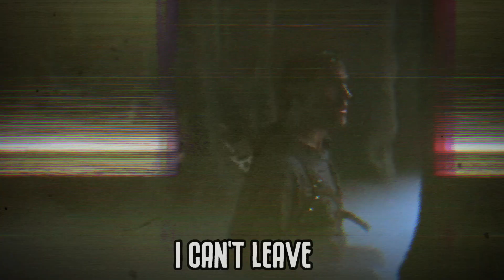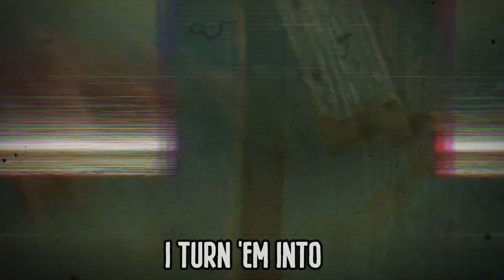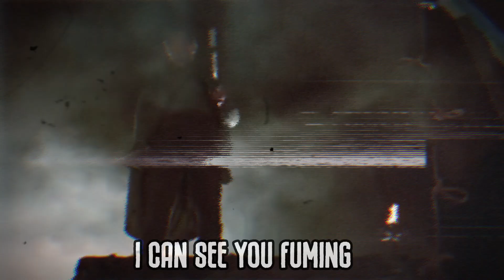ASH WILLIAMS RAP SONG | "Groovy" | Carter Sauce [Evil Dead]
Happy Droptober! Starting off the month with this one's that is feeling pretty...Groovy.

Stream SAUCEPOCALYPSE Here!➦ (Streaming everywhere October 12th!)

Credits:
Production ▶ Zepelin
Mix & Master ▶ Carter Sauce
Lyrics & Vocals ▶ Carter Sauce
Video Edit ▶ Carter Sauce

▼Tags▼
Ashley Joanna "Ash" Williams is a fictional character and the protagonist of the Evil Dead franchise. Created by Sam Raimi, he is portrayed by Bruce Campbell and is the only character to appear in each entry of the series, including a post-credits and audio cameo in the 2013 and 2023 soft reboot films, respectively.

Evil Dead, Ash Williams, Evil Dead Ash, Evil Dead Groovy, Ash Evil Dead, Bruce Campbell, Sam Raimi